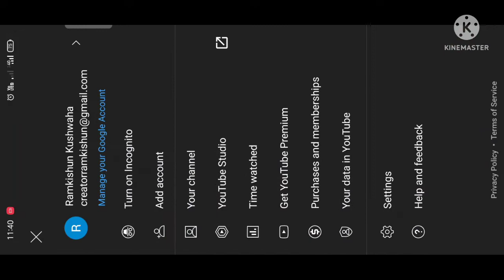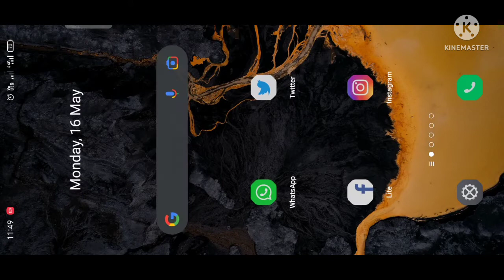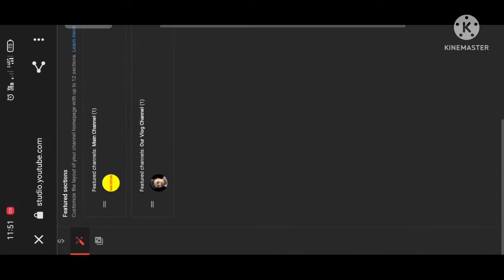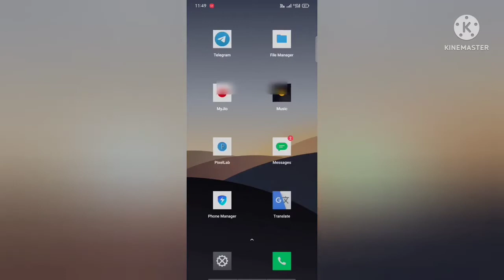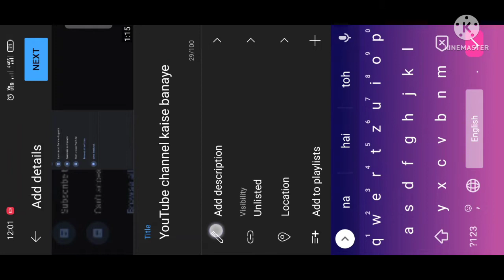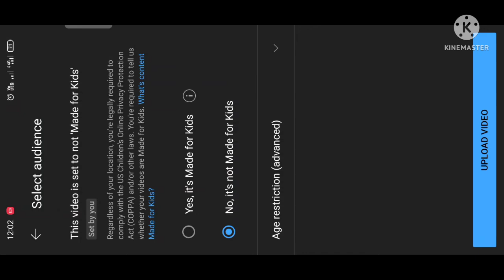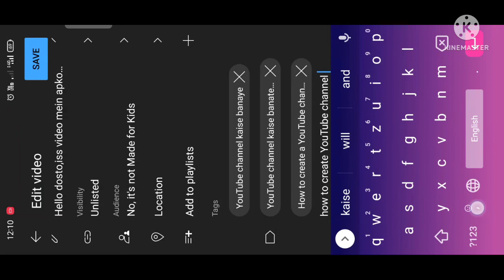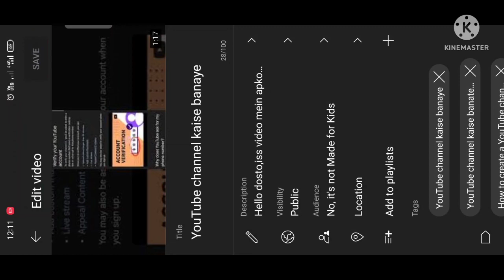YouTube Channel kaise banaye | You Tube Pe Apna Channel kaise banaye | youtube channel kaise banaen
Youtube Channel Kaise Banaye | Youtube Channel Kaise Banaen 2022 | How To Create A Channel | Rk2 TeCH

Covered Topics : -
how to create a youtube channel full details

⚠️ Warning : -
अगर आप यूट्यूब पर नए हैं तो (ऐसी बहुत सी चीजें हैं यूट्यूब के बारे में) जो आपको पता नहीं होंगी, मैं 100% गारंटी से कहता हूं और यदि आप यूट्यूब चैनल की सभी सेटिंग व चैनल Grow करने की ट्रिक्स सीखना चाहते है तो बेशक इस चैनल को (सब्सक्राइब करके घंटा बटन) को दबा लेना।😊